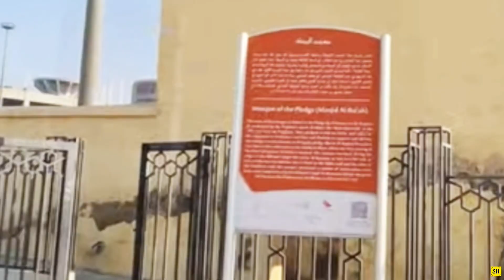Inside The World's Oldest Mosque | Exploring of 1297 Years Old Masjid || Masjid Al Bayah In Makkah